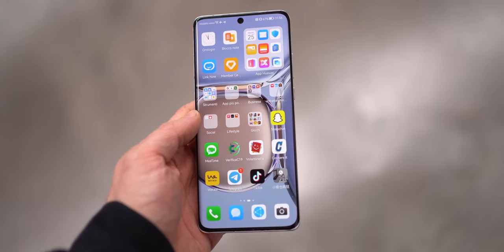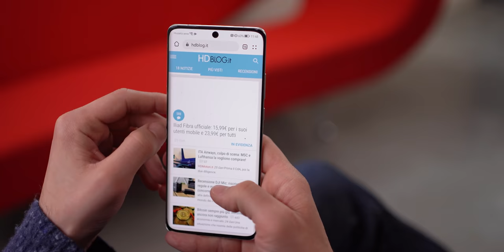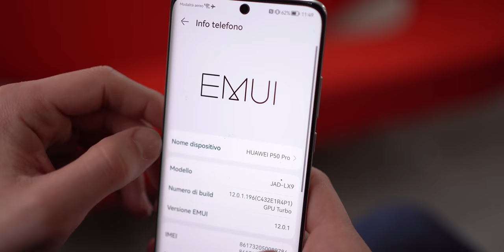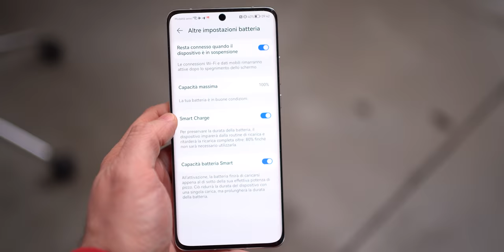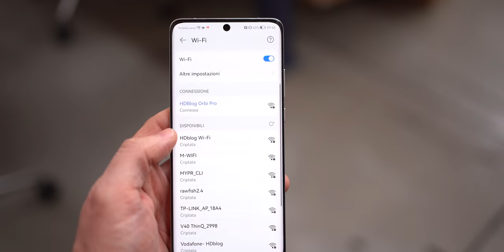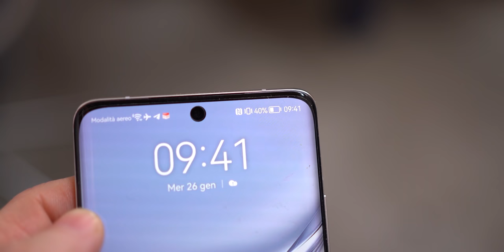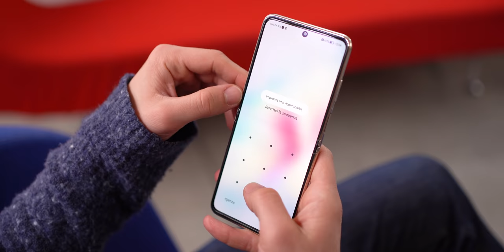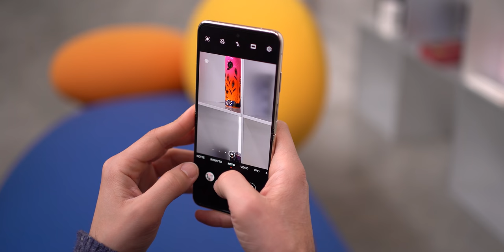HUAWEI P50 PRO e P50 POCKET in ANTEPRIMA, ecco i nuovi TOP di GAMMA!🔥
Messe alle spalle le ormai note vicissitudini legate al ban imposto dall'amministrazione Trump, Huawei torna a calcare i palcoscenici più importanti del mercato smartphone e lo fa introducendo due nuovi prodotti di fascia alta largamente vociferati nel corso dei mesi passati. Parlo ovviamente dei nuovi Huawei P50 Pro e P50 Pocket, due smartphone vicini nel posizionamento ma che si differenziano in maniera importante per quello che riguarda il form-factor.

Il primo è un classico smartphone di fascia alta, il secondo è invece un pieghevole inedito, almeno per quello che riguarda la proposta del produttore cinese. Al contrario di Huawei Mate XS, caratterizzato da un design a libro con display esterno, questo P50 Pocket è infatti un pieghevole clamshell, pensato quindi per minimizzare gli ingombri quando richiuso su se stesso. Un approccio differente ma che, come dimostrato da altri brand, si è comunque a suo modo rivelato vincente. Noi stiamo provando tutti e due i prodotti da qualche giorno e quindi ora vi raccontiamo in questo video le nostre prime impressioni.